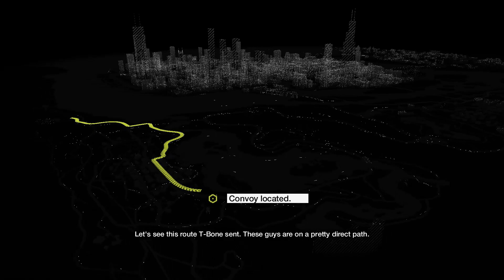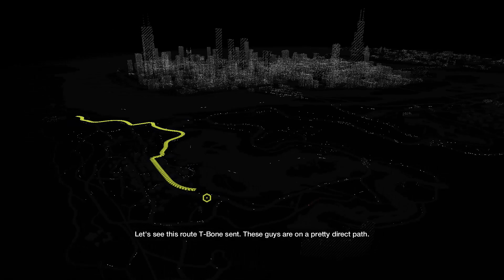Watch_Dogs, Aflevering 61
[Links]

[Special Thanks]

[Music/Sound]